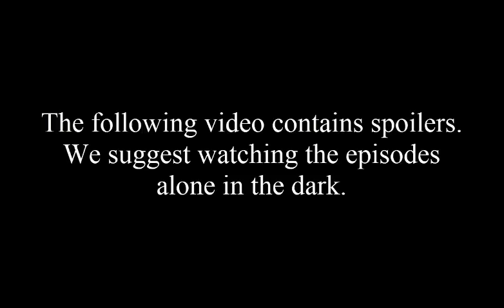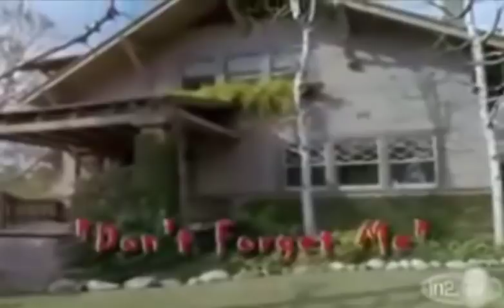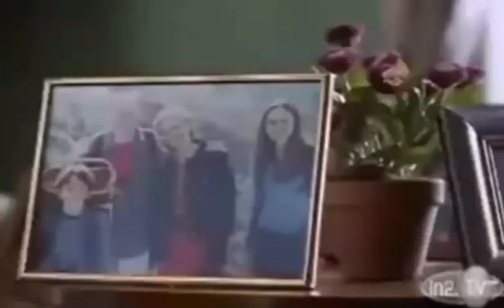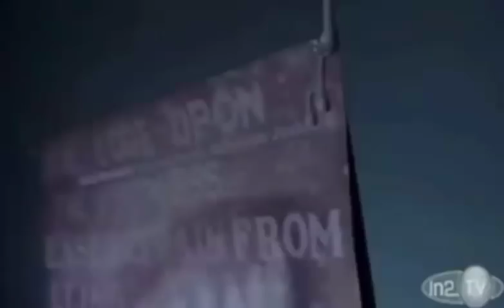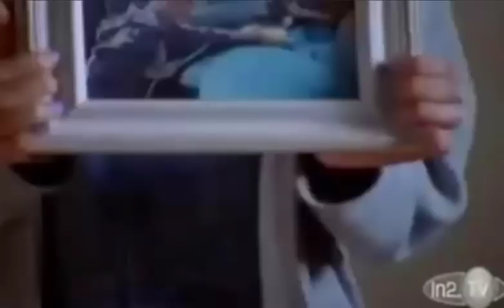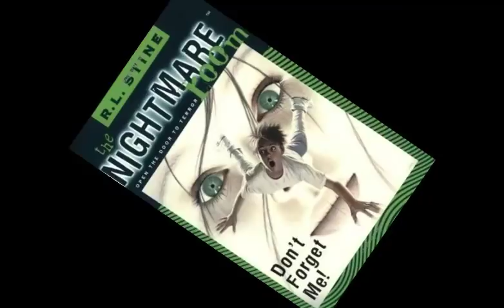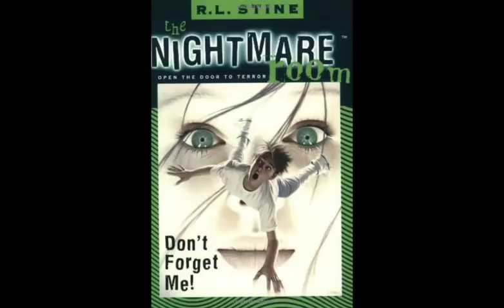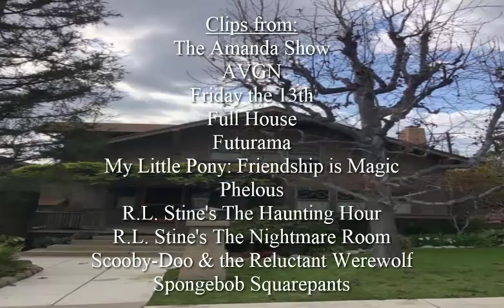The Nightmare Review: Don't Forget Me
I wish I could forget this.

The Nightmare Room is owned by R.L. Stine and Warner Bros.

Requested by:
Aaron Beasley
Blacksmithorange
Charles Angell
Sebastian Monterrey
shadowlinkbds
Simba cartoon fan
TheMultiverse 1